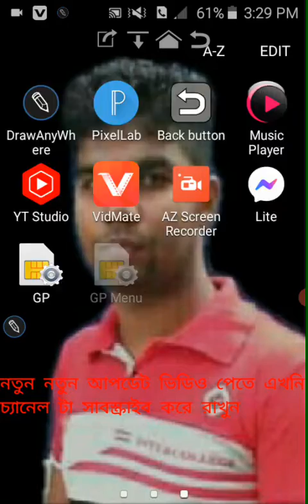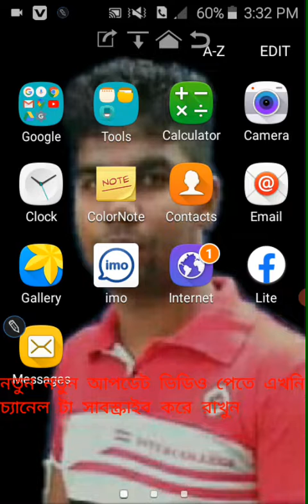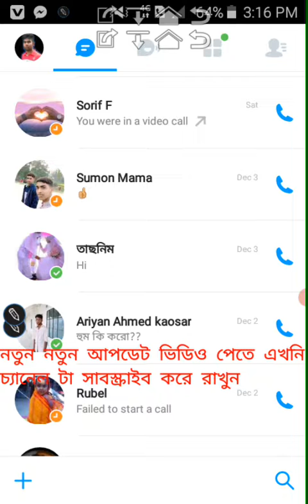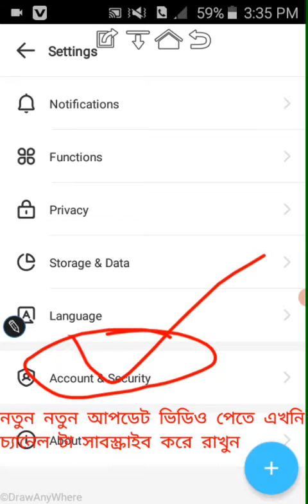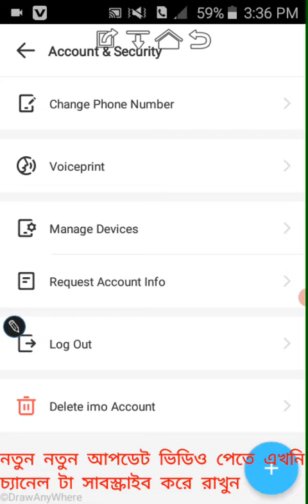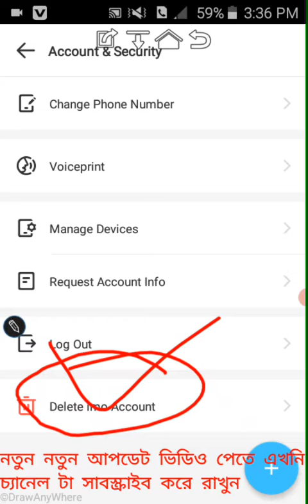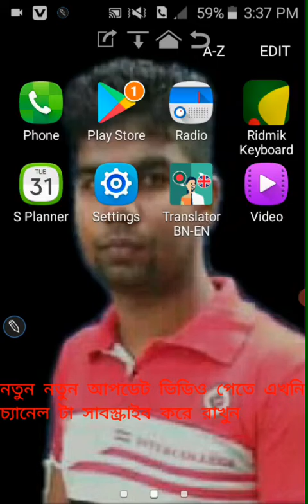How to delete imo account permanently | how to delete imo account in bangla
your IMO account delete tips
IMO account delete tips permanently
IMO account delete tips your permanently IMO account delete tips
permanently delete your IMO account tips